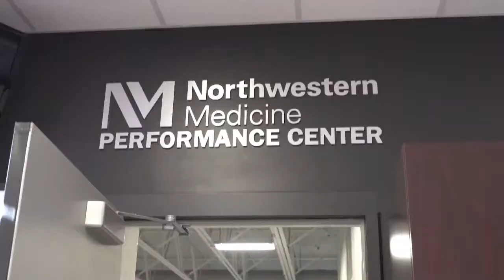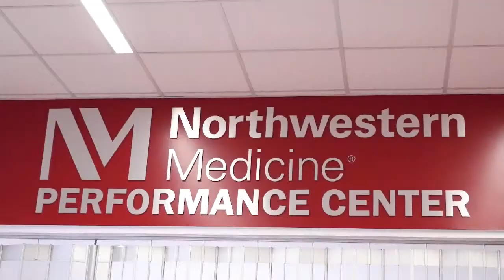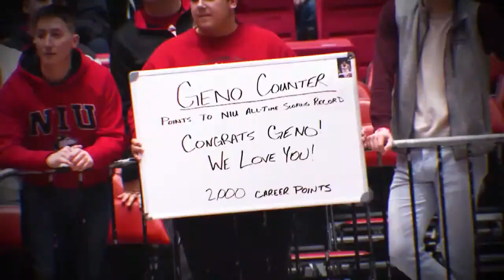NIU Victor E. Bash Virtual Kick Off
Host Bill Baker welcomes Frazier and several Huskie head coaches, and fans will hear from student-athletes in several NIU sports programs about how the support of NIU donors has enriched and contributed to their experience as Huskies.